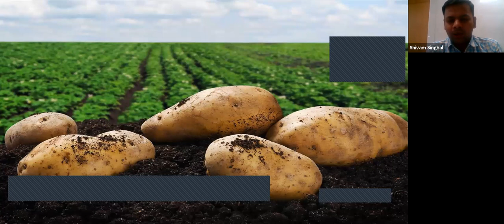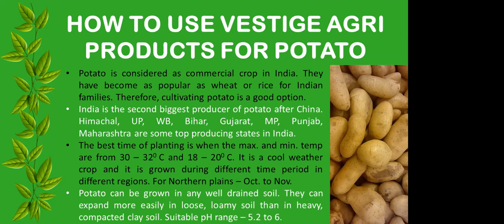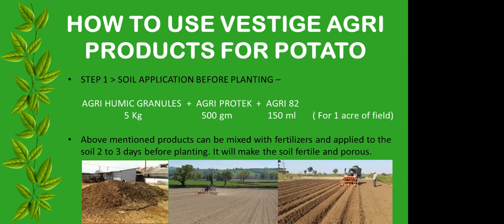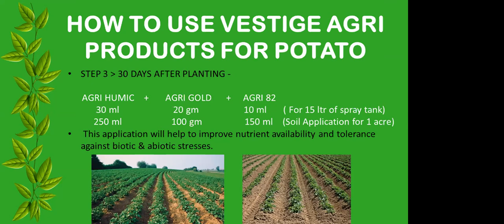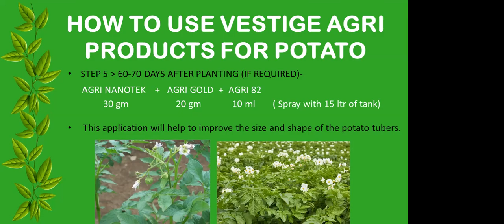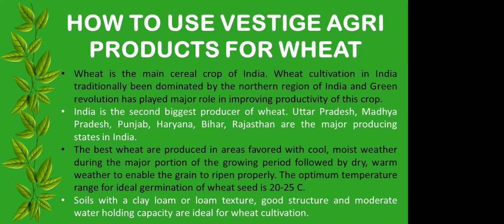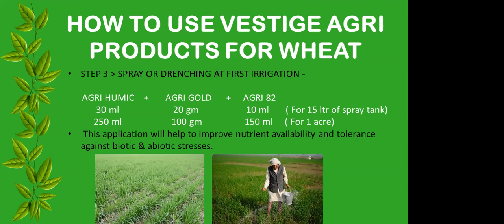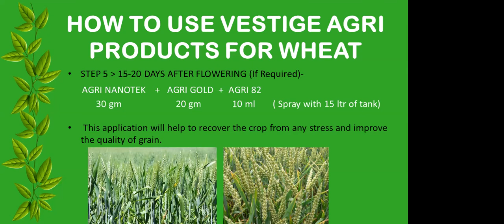आलू और गेहूं की फसल में एग्री प्रोडक्ट्स का उपयोग कैसे करें ?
ART OF PRESENTATION !!

WOMEN`S HYGINE !!

A Journey From Simple House Wife To Audi Achievers !!